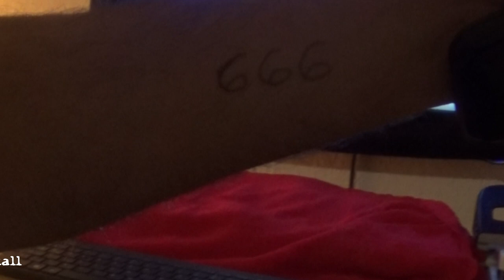the O story- devil and dajjal teaser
End time story the photographic trailer is under construction..
& Jesus speaking is comming in the next part, inshaallah